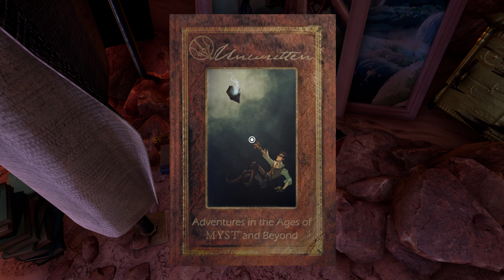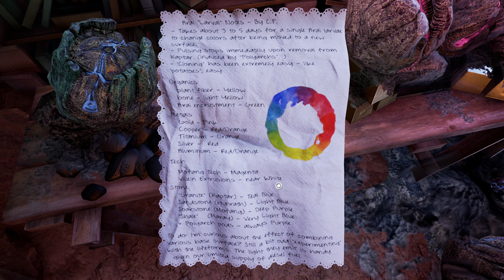I Hate Portals [Obduction #6]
Case File #738169
Officer: So after you started to look around you said that you went to google to find out how to navigate another planet?
Victim: You would be surprised the grate oracle knows everything and we mean everything.
Officer: *Gulp